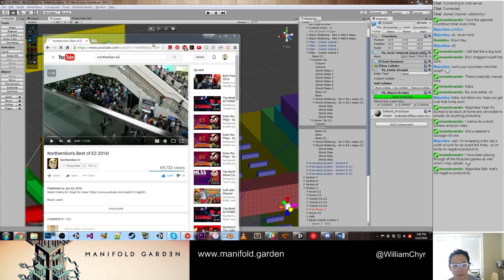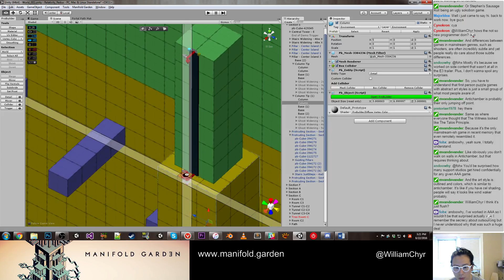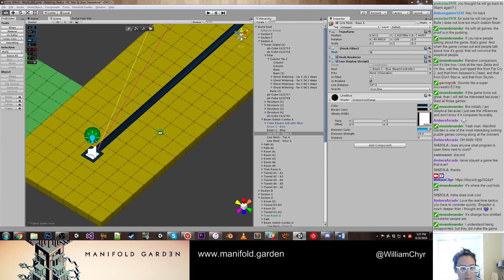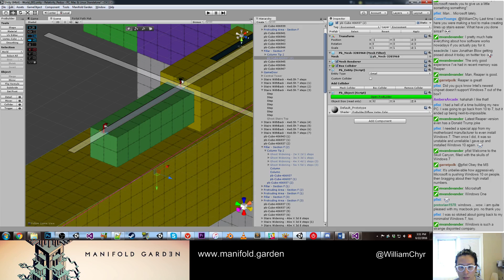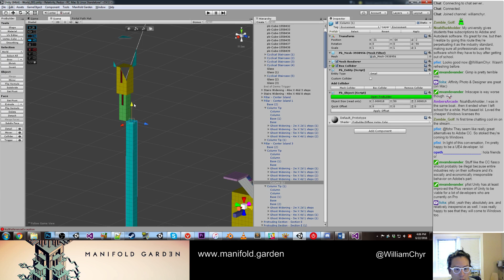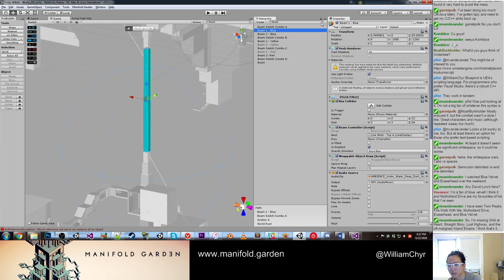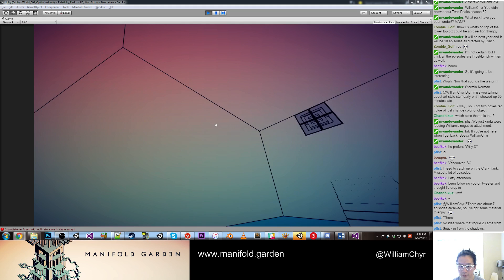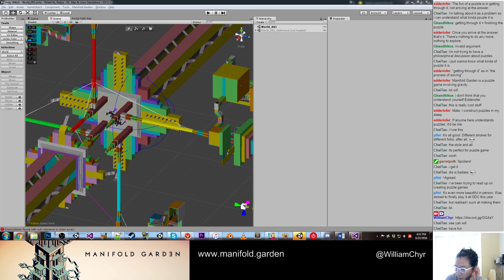Manifold Garden Dev Stream 2016-06-22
Talking art style and making changes to world 001 -- Watch live